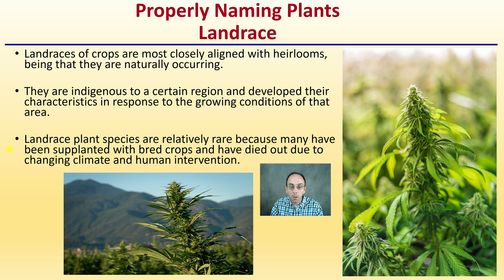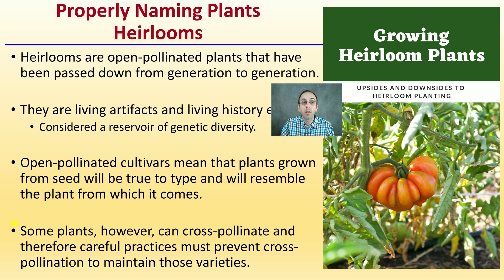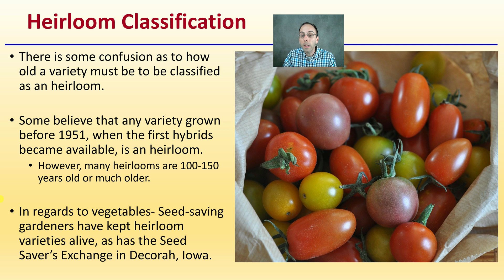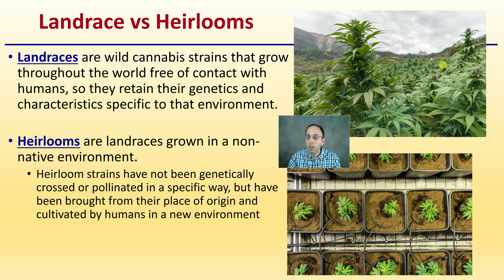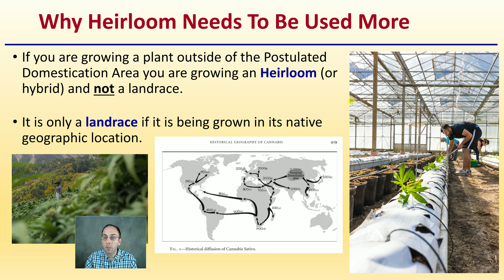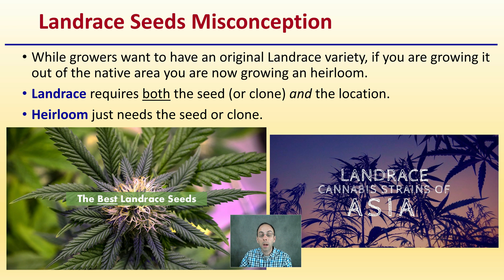Landrace or Heirlooms What Should be Used with Cannabis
Professor DeBacco
Properly Naming PlantsLandrace
Landraces of crops are most closely aligned with heirlooms, being that they are naturally occurring.

They are indigenous to a certain region and developed their characteristics in response to the growing conditions of that area.

Landrace plant species are relatively rare because many have been supplanted with bred crops and have died out due to changing climate and human intervention.

Properly Naming PlantsHeirlooms
Heirlooms are open-pollinated plants that have been passed down from generation to generation.

They are living artifacts and living history exhibits.
Considered a reservoir of genetic diversity.

Open-pollinated cultivars mean that plants grown from seed will be true to type and will resemble the plant from which it comes.

Some plants, however, can cross-pollinate and therefore careful practices must prevent cross-pollination to maintain those varieties.
Heirloom Classification
There is some confusion as to how old a variety must be to be classified as an heirloom.

Some believe that any variety grown before 1951, when the first hybrids became available, is an heirloom.
However, many heirlooms are 100-150 years old or much older.

In regards to vegetables- Seed-saving gardeners have kept heirloom varieties alive, as has the Seed Saver’s Exchange in Decorah, Iowa.

Properly Naming PlantsHybrids
A hybrid is the result of pollinating one specific variety of a class of plants with the pollen of another genetically different variety of that class.

While a hybrid can occur by chance, within the seed industry hybrids are the result of the cross breeding of carefully chosen "parent" plants that produce "offspring" (seeds) that will have special characteristics.

By controlling the pollination process, this results in the offspring having genetic characteristics from both parents.

The offspring (seed) of this cross is called an F1 hybrid (F1 stands for "first filial").

The seeds from this cross will produce plants that are very uniform in plant habit, and carry a combination of traits from the parent plants.
Landrace vs Heirlooms
Landraces are wild cannabis strains that grow throughout the world free of contact with humans, so they retain their genetics and characteristics specific to that environment.

Heirlooms are landraces grown in a non-native environment.
Heirloom strains have not been genetically crossed or pollinated in a specific way, but have been brought from their place of origin and cultivated by humans in a new environment
Why Heirloom Needs To Be Used More
If you are growing a plant outside of the Postulated Domestication Area you are growing an Heirloom (or hybrid) and not a landrace.

It is only a landrace if it is being grown in its native geographic location.
Landrace Seeds Misconception
While growers want to have an original Landrace variety, if you are growing it out of the native area you are now growing an heirloom.
Landrace requires both the seed (or clone) and the location.
Heirloom just needs the seed or clone.

*Due to the description character limit the full work cited for "Landrace or Heirlooms What Should be Used with Cannabis" can be viewed